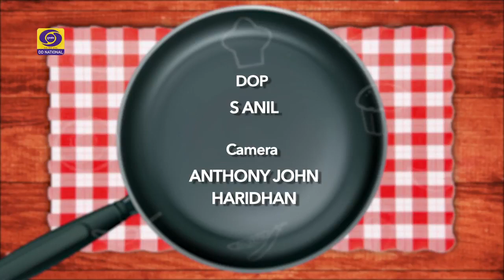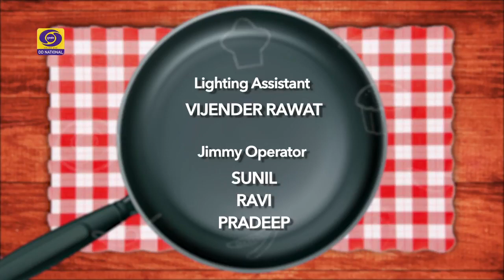Wah Kya Taste Hai I Ep # 77 I Seared Tuna with Warm Feta Salad Goat Cheese Tart